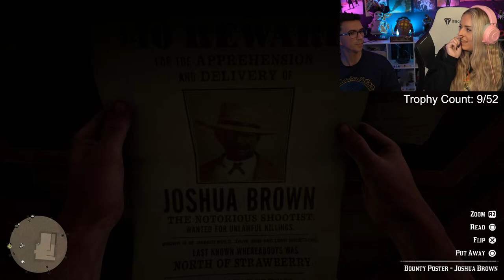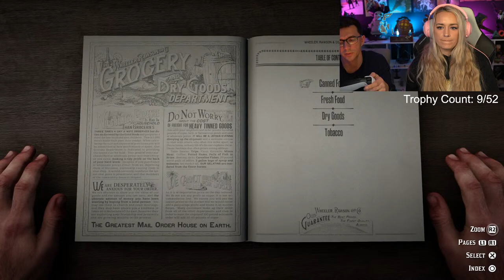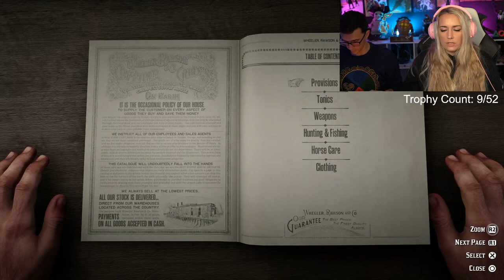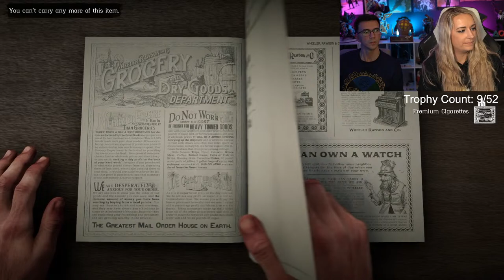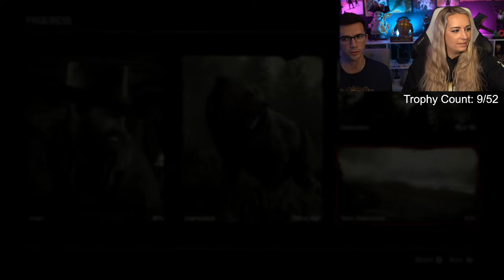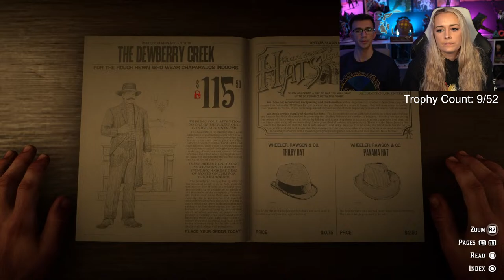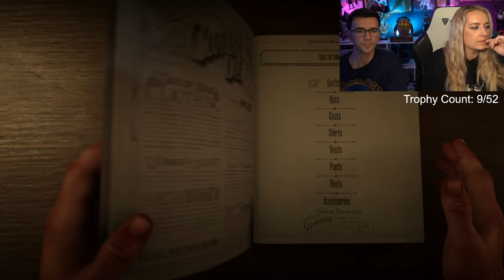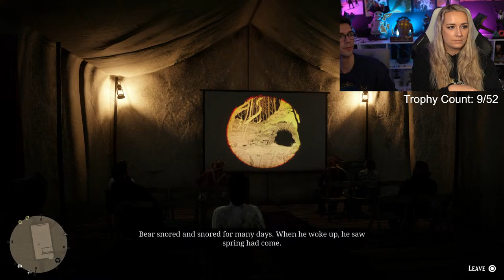Arthur Loves a Good Taco| Galloping Towards Platinum|Red Dead Redemption 2: Pt. 22|LiteWeight Gaming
Let's continue our Platinum journey in Red Dead Redemption 2!!